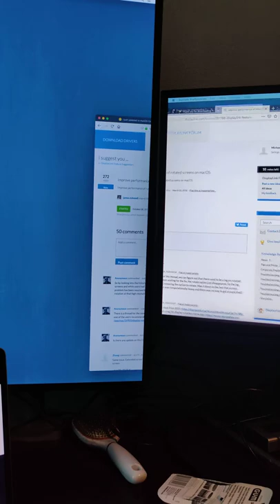Display link enabled display still laggy, 4 years unfixed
When using the DisplayLink driver with MacOs in both 14.5 and 15.5, the second monitor being run by DisplayLink and rotated is unusably laggy.